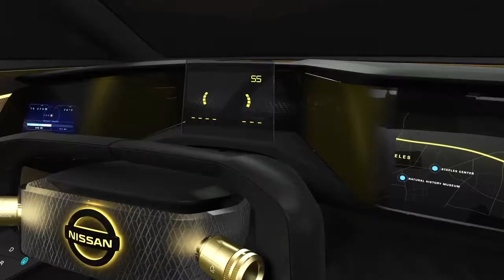Nissan IMs Concept - Sportlimousine im Hochformat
"Auf der North American International Auto Show 2019 zeigt Nissan mit dem IMs Concept eine neue Art von Auto. Die „höhergelegte Sportlimousine“ folgt dem Konzept von Nissan Intelligent Mobility im Hinblick auf Packaging, Plattform und Antriebstechnik.

Mehr Limousine als Crossover, verdankt die Studie ihre revolutionären Proportionen ihrer vollelektrischen Identität: Weil die Batterien unter der Karosserie angeordnet sind, rückt die Kabine nach oben. Der lange Radstand streckt den Innenraum und gibt Platz für ein einzigartiges 2+1+2-Sitzlayout: Die Vordersitze sind drehbar, während der hintere Sitz entweder Platz für drei Passagiere bietet oder sich durch Wegklappen der schmalen seitlichen Sitze in einen exklusiven Einzelsitz mit erstklassigem Komfort verwandelt.

Der Nissan IMs Concept verdankt sein kraftvolle Außen- und Innendesign den Innovationen, die im Rahmen von Nissan Intelligent Mobility entwickelt wurden – der Vision des Unternehmens, wie Fahrzeuge künftig angetrieben, gefahren und  in die Gesellschaft integriert werden.

Im autonomen Fahrmodus ermöglicht der IMs Concept einen völlig freihändigen Betrieb, im manuellen Fahrmodus vermittelt er ein begeisterndes hochkarätiges Fahrerlebnis, wie es nur ein hochentwickeltes Elektrofahrzeug ermöglicht. Hinzu kommt modernste Sicherheits- und Konnektivitätstechnik – in einem attraktiven Gesamtpaket, in dem sich japanisches Design und Handwerkskunst widerspiegeln."